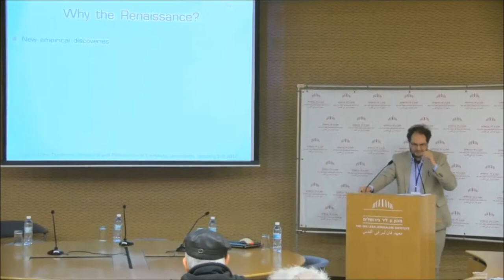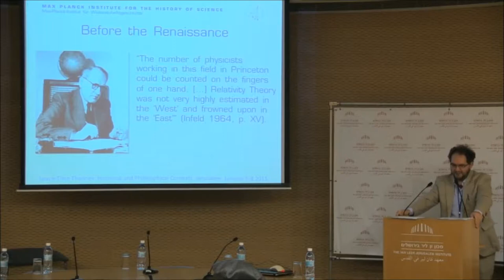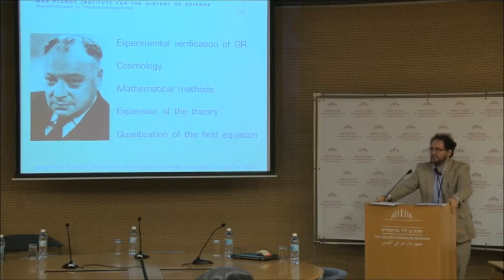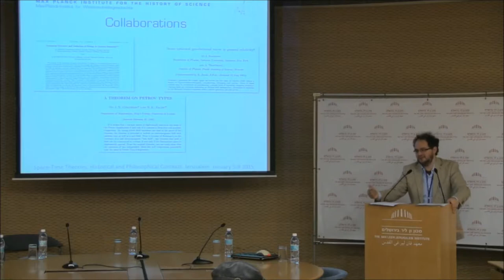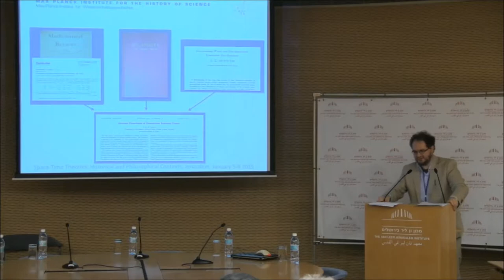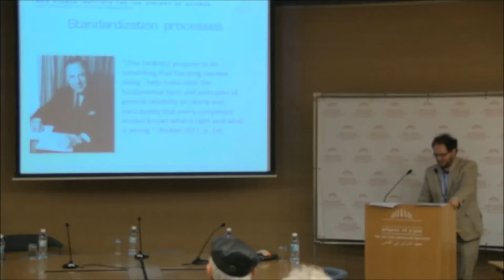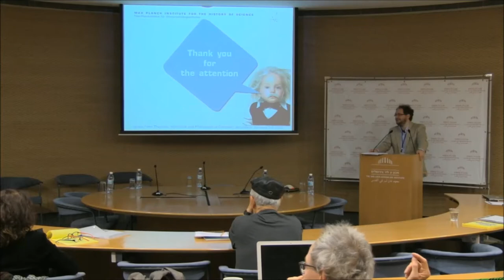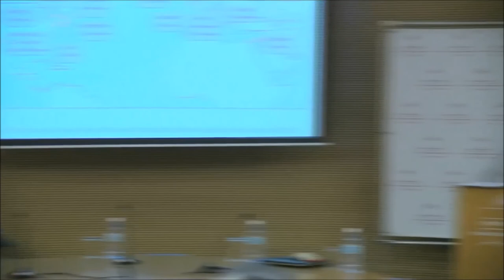Space-Time Theories Historical and Philosophical Contexts | Roberto Lalli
Space-Time Theories
Historical and Philosophical Contexts
January 5-8, 2015
Morning Session
 The Renaissance of General Relativity
Roberto Lalli, Max Planck Institute for the
 History of Science, Berlin
 Building the Relativity Community
 in the Post-World War II Era: The Role
 of Communication Channels and
 Stabilization Processes in the Renaissance of General Relativity

 Alexander Blum, Max Planck Institute for
the History of Science, Berlin
 The Schism: The Origins of Canonical and
 Covariant Quantum Gravity